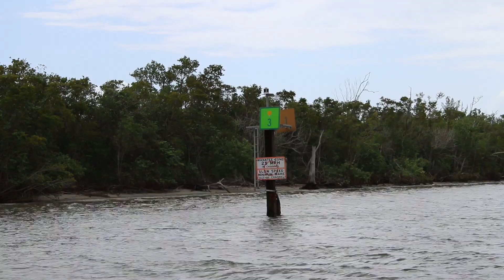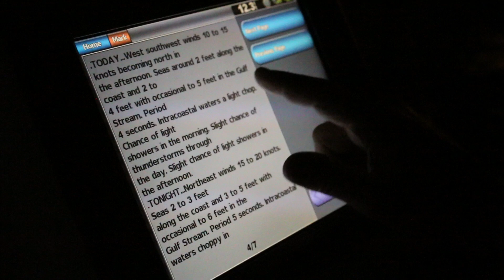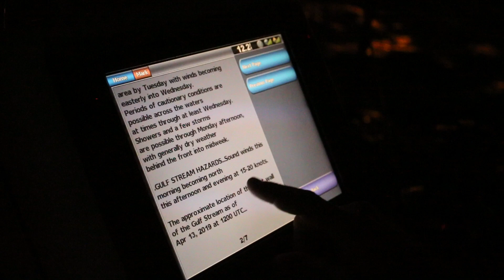Crossing the Gulf Stream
Stuart, Fl to Marsh Harbour, Bahamas on a Shannon 43